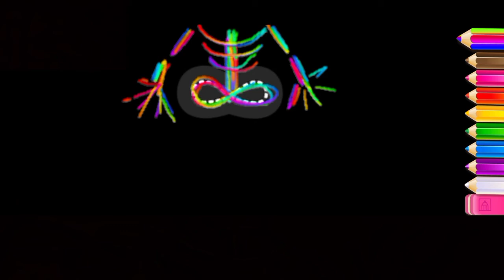How Draw Skeleton